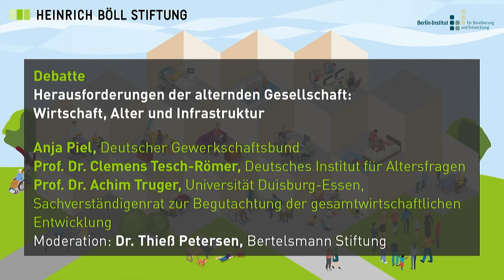Baustelle Alternde Gesellschaft: Debatte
Auch in der ersten Debatte des Konferenztages geht es um die Herausforderungen, die im Hinblick auf eine altersgerechte Gesellschaft gemeistert werden müssen. Wie genau kann eine bessere gesundheitliche Prävention aussehen und wo muss dafür schon heute die Infrastruktur ausgebaut werden? Hier darf es keine Denktabus geben, wenn es beispielsweise um die Nutzbarkeit von Robotern in der Pflege geht. Nicht zuletzt ist auch die Finanzierbarkeit aller nötigen Maßnahmen für die Altersgerechtigkeit eine Frage, die Sprengkraft besitzt.

Referent:innen:
- Anja Piel, Deutscher Gewerkschaftsbund, Mitglied im Geschäftsführenden Bundesvorstand
- Prof. Dr. Clemens Tesch-Römer, Deutsches Institut für Altersfragen, Institutsleiter
- Prof. Dr. Achim Truger, Universität Duisburg-Essen, Sachverständigenrat zur Begutachtung der gesamtwirtschaftlichen Entwicklung

Moderation:
- Thieß Petersen, Bertelsmann Stiftung